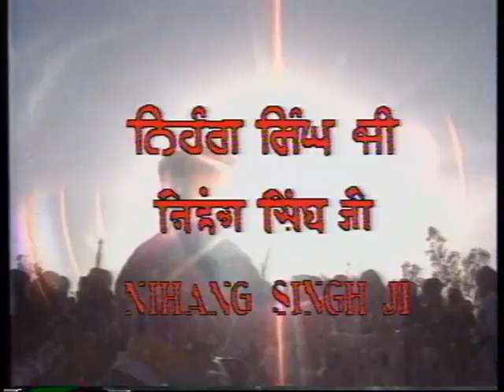Nihung singh Documentary YouTube 480p ਨਿਹੰਗ ਸਿੰਘ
Nihang (also: called Akalis) is a very famous and prestigious armed Sikh order. Early Sikh military history is dominated by the Akali Sikh military order particularly for many famous military victories won while often heavily out-numbered. The Akalis have historically been held in great affection and respect by Sikhs due the pivotal role they have played in Sikh history and Sikh military history in particular. It currently is mostly ceremonial due it being peace time but in times of war for the Sikh religion the Akalis have historically spear-headed the attack on the enemy.

ਨਿਰਭਉ ਹੋਇਓ ਭਇਆ ਨਿਹੰਗਾ ॥
” Being fearless, he becomes a ‘Nihang’ (bold and daring person).”
(Ang 392, SGGS)

‘ਨਿਹੰਗ ਕਹਾਵੈ ਸੋ ਪੁਰਖ, ਦੁਖ ਸੁਖ ਮੰਨੇ ਨ ਅੰਗ॥’ (ਪ੍ਰਾਪੰਪ੍ਰ)
“A person who has forsaken the fear of death and is always ready to embrace martyrdom is called a Nihang.”

Nihang Singhs belong to a martial tradition begun by the Tenth Nanak, Guru Gobind Singh, that are like the “Boy Scouts” of Sikh Panth. Their way of life, style of dress, and weaponry has remained little changed since the Guru’s lifetime, 300 years ago. Today, some Sikhs see them as a relic of a time long past, but others recognize Nihangs as a colourful and important part of Sikh heritage.

Nihangs are a semi-nomadic people. They are organized into “armies” and live in camps known as “cantonments”. Men and women both train in horsemanship, swordsmanship, and in the Sikh martial art known as ‘gatka’. The Nihangs are the vanguards of the Sikh nation, who would leave their family occupations and village life with their extended families to engage in a vocation in life is to be warriors, protect the Gurdwaras and be on the forefront of battles. During times of persecution in the past, the Nihangs defended Sikh shrines and the Sikh way of life and become known for their bravery against all odds. In times of peace they travel to festivals and fairs throughout India, staging displays of horsemanship and martial skills. The annual Hola Mohalla fair held in Sri Anandpur Sahib on the festival of Vaisakhi is especially notable for the Nihangs’ colourful displays of pageantry.

Nihang Singhs are unattached to worldly materials. They wear blue clothes and tie a turban that is a foot thigh with a “dumaala” on top of it. They always keep several weapons like chakar, khanda etc. on them.

"ਨਿਹੰਗ ਸਿੰਘ, ਸਿੰਘਾਂ ਦਾ ਇੱਕ ਫਿਰਕਾ ਹੈ, ਜੋ ਸੀਸ ਪੁਰ ਫਰਹਰੇ ਵਾਲਾ ਦੁਮਾਲਾ, ਚੱਕ੍ਰ, ਤੋੜਾ, ਕਿਰਪਾਨ, ਖੰਡਾ, ਗਜਗਾਹ, ਆਦਿ ਸ਼ਸਤਰ ਅਤੇ ਨੀਲਾ ਬਾਣਾ ਪਹਿਨਦਾ ਹੈ।"[2] ਇੱਕ ਵਾਰ ਬਾਬਾ ਫਤਹ ਸਿੰਘ ਜੀ ਸੀਸ ਤੇ ਦੁਮਾਲਾ ਸਜਾ ਕੇ ਦਸਮੇਸ਼ ਜੀ ਦੇ ਹਜ਼ੂਰ ਆਏ, ਜਿਸ ਪੁਰ ਪਿਤਾ ਜੀ ਨੇ ਫ਼ਰਮਾਇਆ ਕਿ ਇਸ ਬਾਣੇ ਦਾ ਨਿਹੰਗ ਪੰਥ ਹੋਵੇਗਾ। ਇਹ ਵੀ ਆਖਿਆ ਜਾਂਦਾ ਹੈ ਕਿ ਜਦ ਉੱਚ ਦੇ ਪੀਰ ਵਾਲਾ ਨੀਲਾ ਬਾਣਾ ਕਲਗੀਧਰ ਨੇ ਅੱਗ ਵਿੱਚ ਸਾੜਿਆ ਤਾਂ ਉਸ ਵੇਲੇ ਇੱਕ ਲੀਰ ਕਟਾਰ ਨਾਲ ਬੰਨ੍ਹੀ, ਜਿਸ ਤੋਂ ਨੀਲਾਂਬਰ ਸੰਪ੍ਰਦਾਇ ਚੱਲੀ। [3]ਭਾਈ ਮਾਨ ਸਿੰਘ ਜੀ ਨਿਹੰਗ ਬਾਣਾ ਰੱਖਦੇ ਹੁੰਦੇ ਸਨ। ਭਾਈ ਕੌਲਾ ਜੋ ਪ੍ਰਿਥਵੀ ਚੰਦ ਦੀ ਔਲਾਦ ਵਿੱਚੋਂ ਸਨ, ਚਿੱਟੇ ਬਸਤਰ ਲੈ ਕੇ ਹਾਜ਼ਰ ਹੋਏ ਤਾਂ ਦਸਮੇਸ਼ ਜੀ ਨੇ ਨੀਲੇ ਬਸਤਰ ਲਾਹ ਕੇ ਸਾੜ ਦਿੱਤੇ। ਇੱਕ ਟਾਕੀ ਅੱਗ ਤੋਂ ਬਾਹਰ ਡਿੱਗ ਪਈ, ਗੁਰੂ ਜੀ ਦੀ ਆਗਿਆ ਨਾਲ ਭਾਈ ਮਾਨ ਸਿੰਘ ਨੇ ਆਪਣੀ ਪੱਗ ਉੱਪਰ ਟੰਗ ਲਈ। ਨੀਲੇ ਬਾਣੇ ਵਾਲਾ ਨਿਹੰਗਾਂ ਸਿੰਘਾਂ ਦਾ ਬਾਣਾ ਇਸ ਤਰ੍ਹਾਂ ਤੁਰਿਆ।